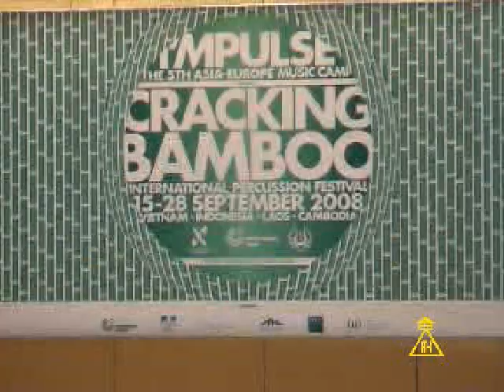Day instrunemts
Festival cracking bamboo 2008.